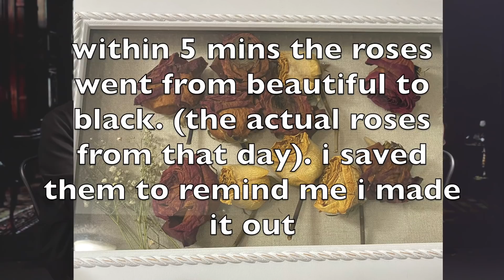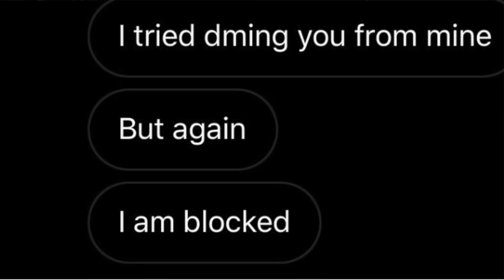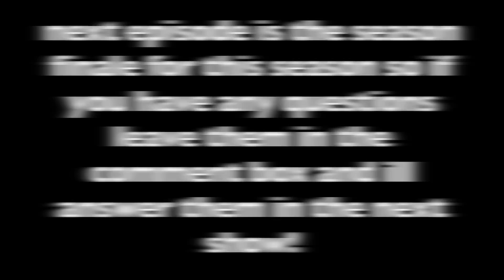NOE915 - duendes epi 3 - don white/talking heads